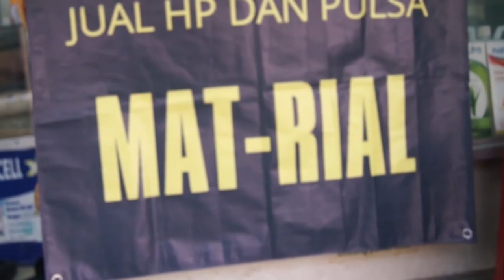KABAYAN KASURUPAN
Film berbahasa Sunda tentang bahayanya bermain game online secara kebablasan. Karya kolaborasi anak-anak SMPN XVI Bandung dgn Sarang Film SEKEWOOD dalam program workshop film pelajar "SCHOOLWOOD#4"